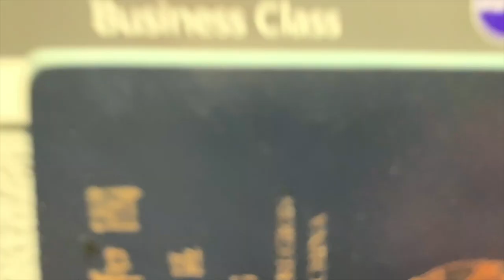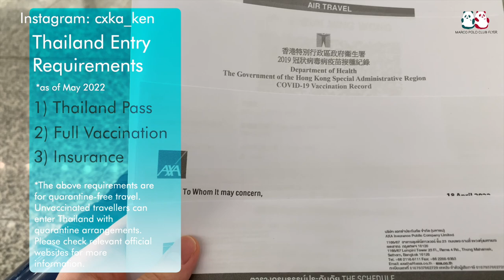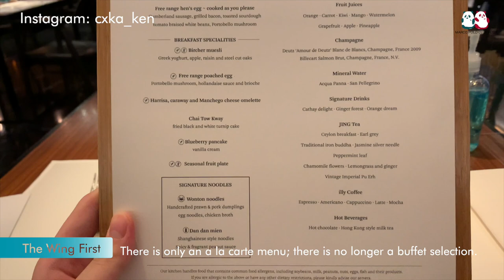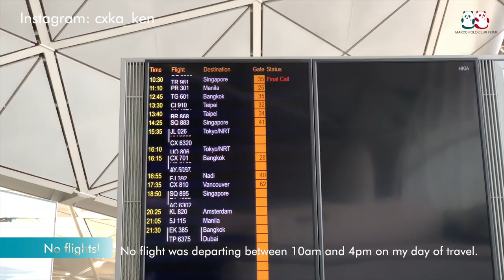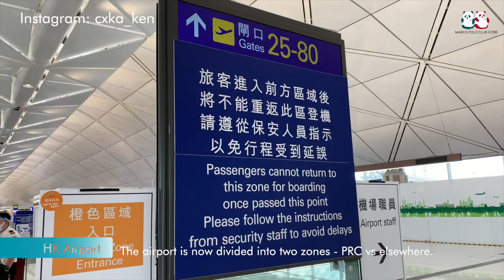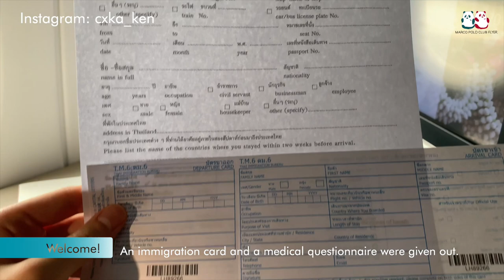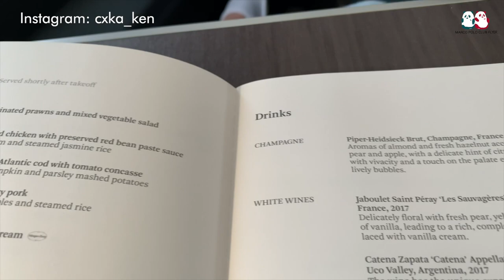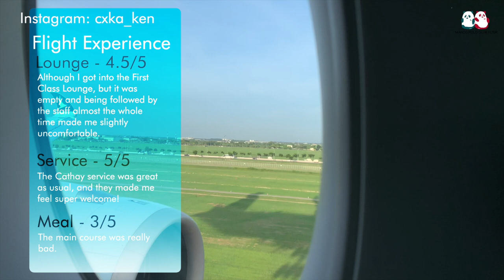Trip to Bangkok 2022 泰國曼谷遊 EP1 | Cathay Pacific A350 Business Class | HKG-BKK | CX701 | COVID Travel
Thank you for joining me in my trips again. In May 2022, I left Hong Kong for the first time in two years to Bangkok, Thailand for a short vacation. There will be a few episodes for this series of videos, including both flight and hotel reviews.

This is the 1st episode of the series, make sure you do not miss the future videos:
EP2 | JW Marriott Bangkok 曼谷JW 萬豪酒店 | Executive Suite 一睡房行政套房 | 1 Bedroom Suite
EP6 | The Athenee Hotel, a luxury collection hotel, Bangkok 曼谷雅典娜豪華精選酒店 | Athenee Suite 雅典娜套房
EP8 | Four Points by Sheraton Hong Kong Tung Chung 香港東涌福朋喜來登酒店 | Quarantine | Traditional Room 傳統客房

Welcome onboard CX701, oneworld service from Hong Kong to Bangkok. The flight, operated by an Airbus 350-1000  (B-LXL), departed from Hong Kong International Airport at around 4:15pm and flew all the way to the west of Hong Kong, and finally arrived at Bangkok at around 6pm local. The 2-hour flight had refreshment served and I definitely enjoyed the Cathay Pacific service.

Thank you for travelling with me, and I hope that you all are safe under COVID-19. Remember not to miss the next episode!

Marco Polo Club Flyer, Ken
Flight Specifics
Flight: CX701
Aircraft Type: Airbus 350-1000 (B-LXL)
Travelling Classes: Business Class
Background Music
1. Smokey's Lounge by TrackTribe
2. Everything has a Beginning by Joel Cummins